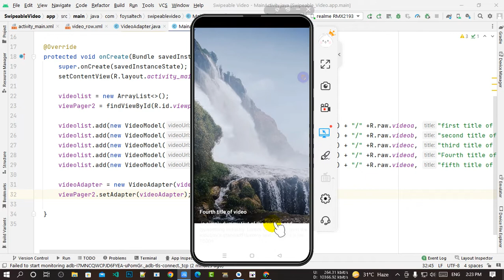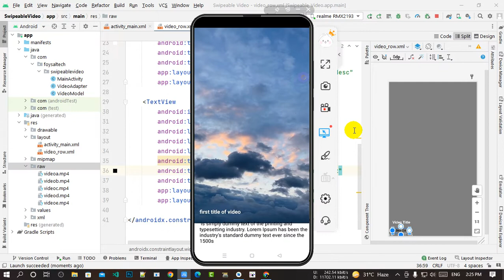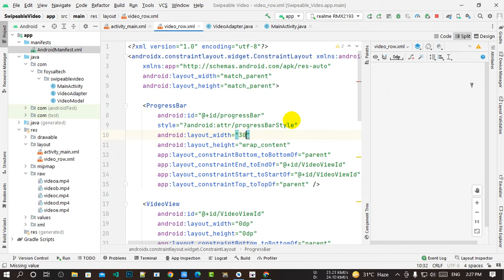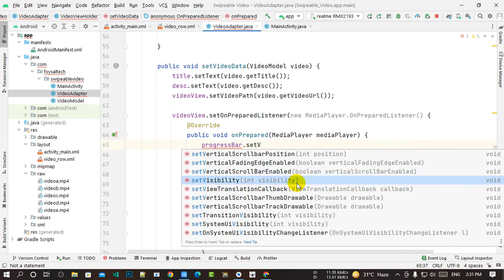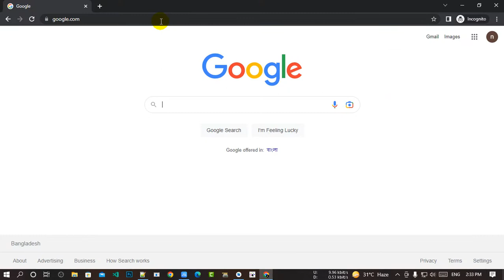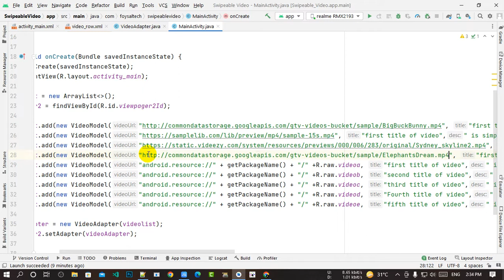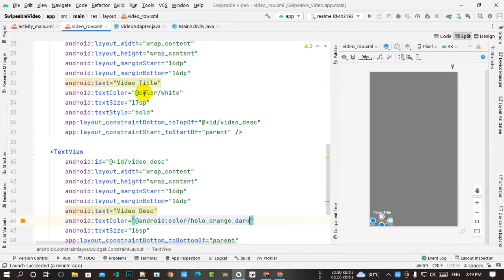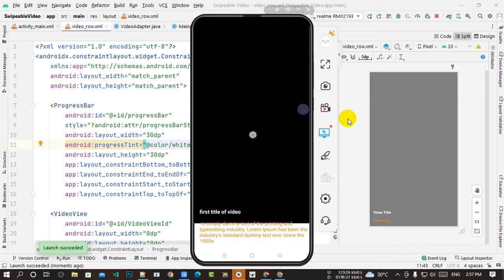Swipeable Videos Like Reels & Social Apps ViewPager2 Android Studio Tutorial 2022 | Bangla Part 02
Android Swipeable Videos Like TikTok  ViewPager2 2023 ,  How to Make App like tiktok app in android studio , How to Play Video using Gesture Swipe function in VideoView ? Android Swipeable Videos Like TikTok & Social Apps | ViewPager2 | Android Studio Tutorial 2022 ,